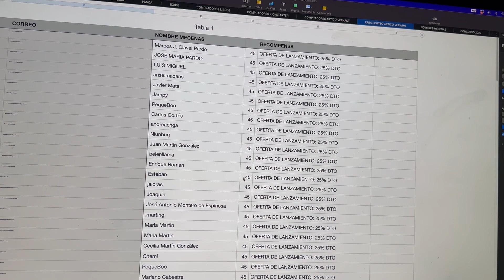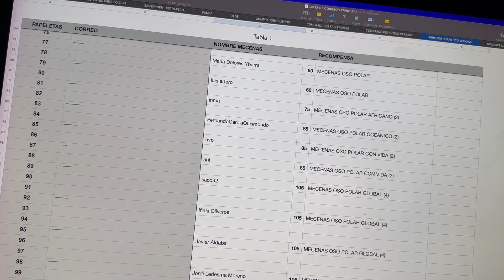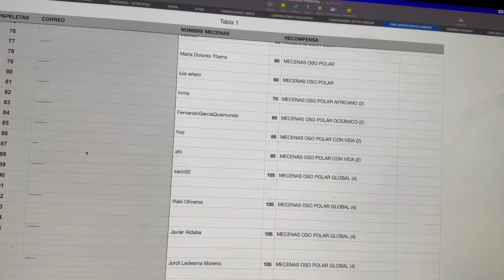ARTICO sorteo Verkami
Un breve video para documentar los dos sorteos que habíamos incluido en la campaña de ÁRTICO. Enhorabuena a los dos ganadores =)